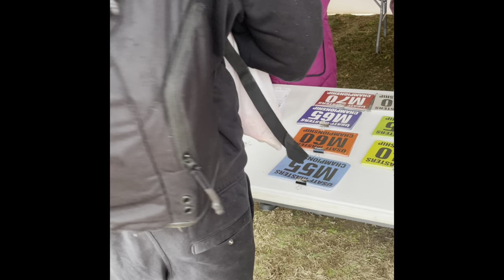USATF U20s cross country championships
Took 7th at the USATF u20s cross country championships missing the US team by one spot this is my experience.